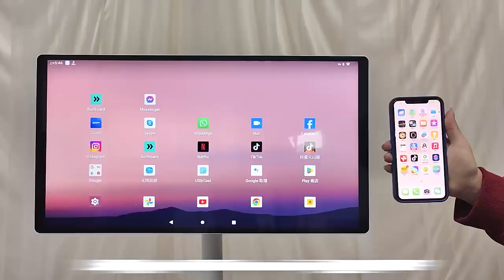FUNTEK 21.5-inch Moveable Floor Standing Smart TV Standbyme Android Touch Screen Wireless Display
21.5 inch Standby me Portable 4G + 128G Android 12 Smart Touch Screen Wireless Display with Built-in 5H Battery Life. Learn more about the Moveable Smart TV